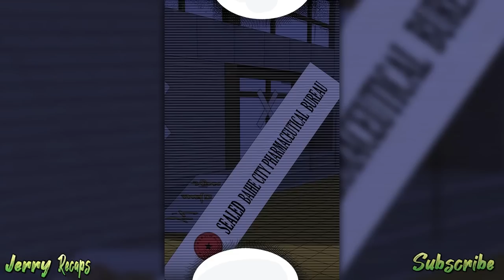(11-14) He Got The Ability To Traverse Time And Became The Strongest Martial God | Manhua Recap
🥋✨ "Becoming a Supreme Deity: Unleashing Godly Might in the Ultimate Martial Arts" - Recap Series | Manhua Journey ✨🥷

Embark on an extraordinary odyssey through realms of power, chaos, and ancient martial arts with our latest recap series, "Becoming a Supreme Deity." In this ongoing Manhua saga, we delve into the mesmerizing world of "Logging 10,000 Years into the Future," where strength rules supreme, and the fate of humanity rests on the shoulders of one remarkable martial artist.

📖 Manhua Summary:
In the nascent stages of martial arts, the world plunged into chaos as monsters emerged from space rifts. Humanity granted the extraordinary ability to cultivate martial arts, faced an era where strength was paramount. Lu Sheng, reborn into this realm of martial prowess, discovers a unique power – the ability to traverse 10,000 years into the future through his dreams. Armed with advanced knowledge, he paves his way to becoming the strongest martial artist, with the vision to lead the world to prosperity.

🌟 What to Expect in the Recap Series:

Epic Revelations: Uncover the secrets of Lu Sheng's ascension and the godly might he wields.
Breathtaking Battles: Relive the most intense martial arts clashes as we explore the fusion of ancient traditions and futuristic technology.
Community Connection: Engage with fellow martial arts enthusiasts in the comments, sharing your theories, reflections, and favorite moments.

🌌 Manhua Details:

Origination: Manhua
Status: 📖 Ongoing
Translation: 📖 Ongoing
Authors: 每月一更 (Monthly Updates)
Genres: Action, Martial Arts, Adventure, Fantasy, Shounen
Embark on this epic adventure where each episode unfolds a new chapter in the saga of a martial artist striving to transcend the bounds of time and become a Supreme Deity.

Jerry Recaps does not claim ownership of any images used in our videos at any stage. We create videos solely for the purpose of reviews and recaps.

Within 24 hours, we will promptly address your request and remove the video.